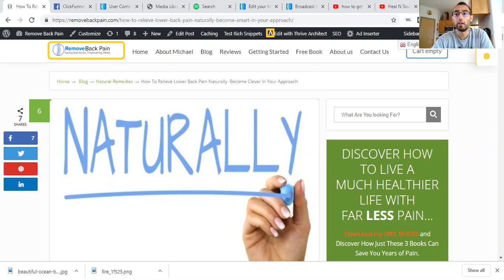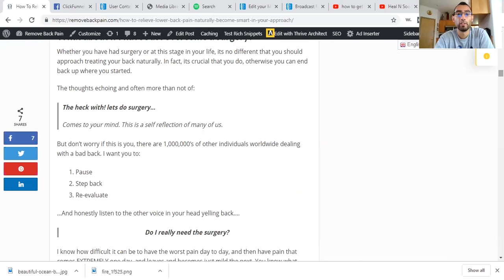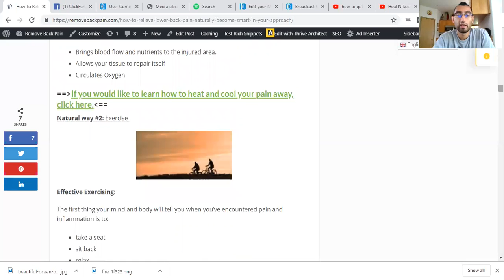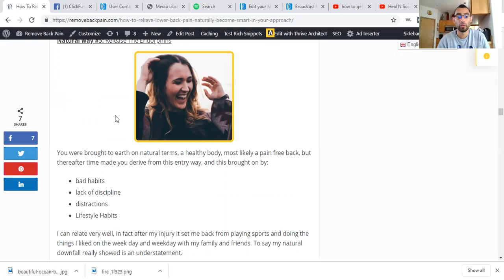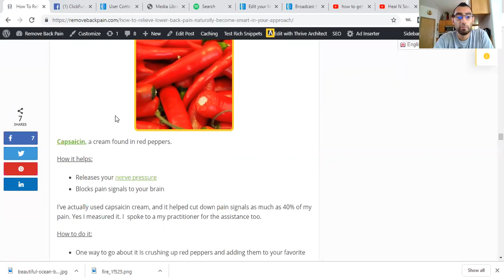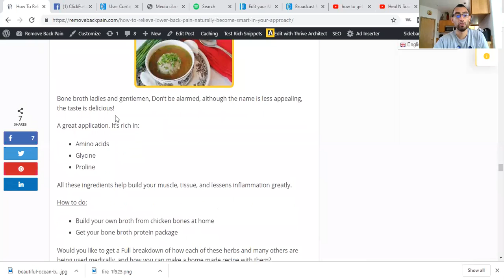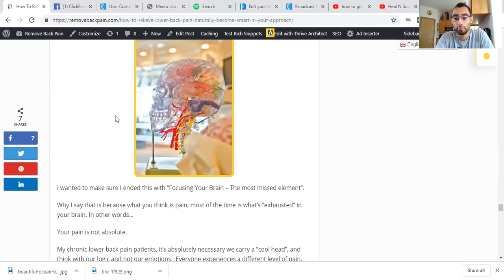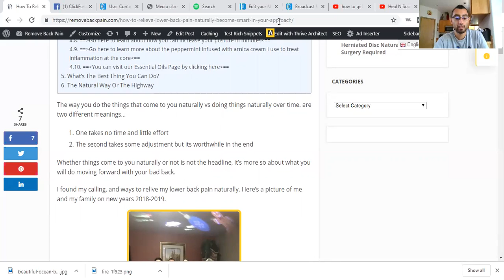How To Get Rid Of Lower Back Pain Naturally - Secret Exposed At The End!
Learn the 20 + ways on how to get rid of a lower back pain naturally. See here for more